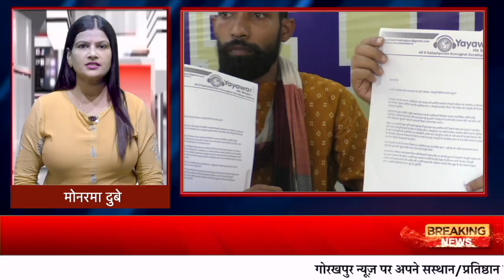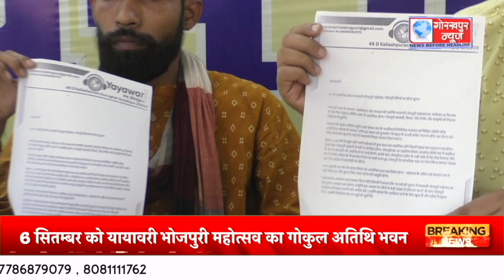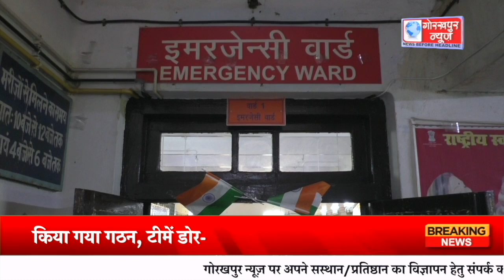GORAKHPUR NEWS - 04.09.2023